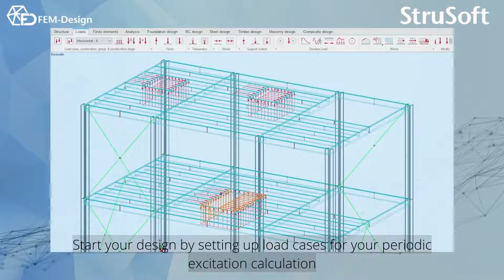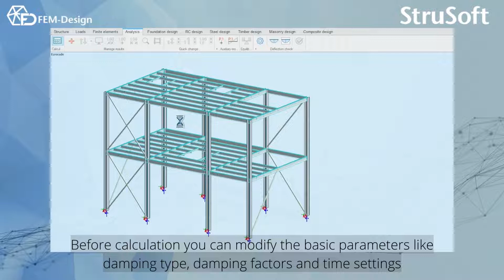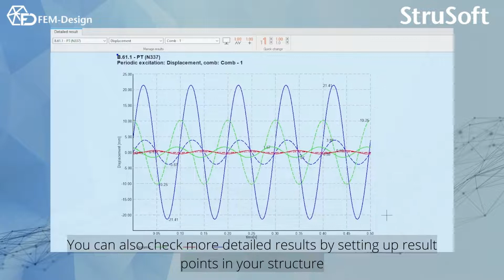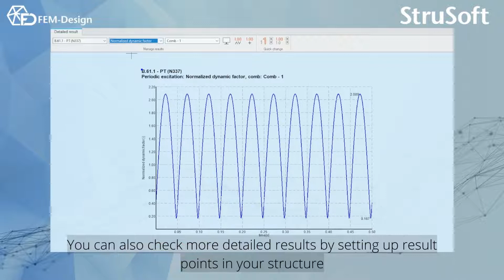FEM-Design 21: Period Excitation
FEM-Design 21 Period Excitation video:

The dynamic calculations are further expanded in FEM-Design 21. Now it's possible to calculate periodically harmonic vibrations of dynamic effects.

FEM-Design is an advanced and intuitive 3D structural design and analysis software. Learn more about what FEM-Design can do for you